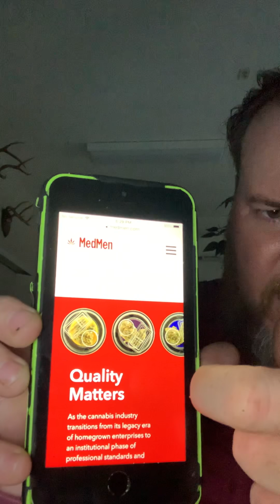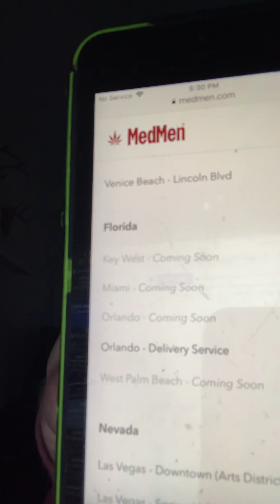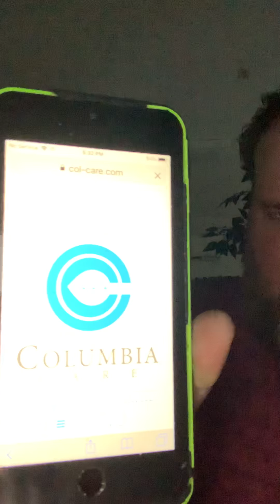Fl Dispensary News Three New Chains coming soon 2019!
Got my beta tester email and news about the next three dispensary’s to roll out in Florida Med Men, Columbia,and Rise per. the states beta tester email I just received for first quarter of this year ! So stoked lots new stuff coming down the pipe line folks for me and for you. Let’s all share a j and the world would be a better place I promise. Time for  peace on earth free the weed !